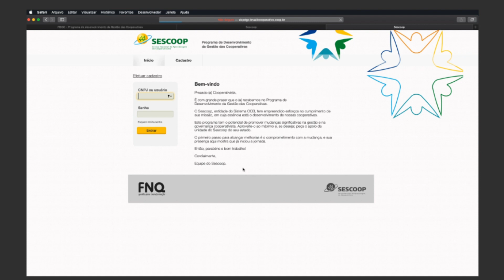PDGC 2020 - Programa de Desenvolvimento da Gestão das Cooperativas - 8º ciclo - Sistema Ocemg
O PDGC auxilia as cooperativas no desenvolvimento de sua gestão em relação aos critérios liderança; estratégia e planos; clientes; sociedade; informações e conhecimentos; pessoas e processos. O sistema de avaliação também gera um índice de conformidade, permitindo avaliação de sua evolução, bem como gráficos comparativos para que a cooperativa possa avaliar a sua competitividade.